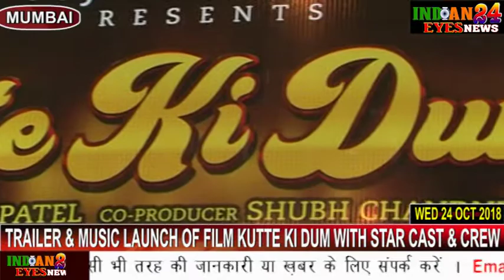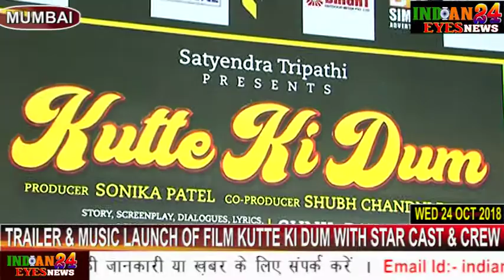TRAILER & MUSIC LAUNCH OF FILM KUTTE KI DUM WITH STAR CAST & CREW